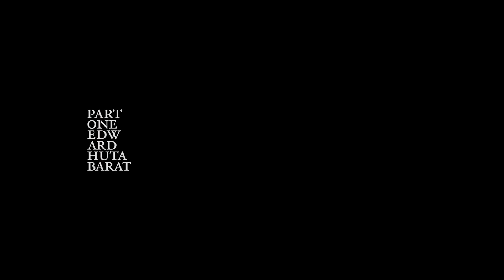BATIK JOURNEY BY EDWARD HUTABARAT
Batik tulis Sawunggaling dan Batik tulis Garis
in collaboration with Nur Cahyo from Pekalongan

Director Jay Subiyakto
Model Reti Ragil / Wynns Model
Editor Syauqituasikal

THE SHORT STORY OF "BATIK SAWUNGGALING". Sawunggaling is the legendary tale from East Java , Indonesia. A tale about the rooster which always winning in every battle of cockfight, and it’s as symbol of Indonesian Archipelago triumph.  The late Go Tik Swan was a Batik Maestro, he was born in Solo city on May 11, 1931. He was also known as Mr.Kanjeng Hardjonagoro ( who by the end of his life, at 5 November 2008, granted a status “Panembahan Hardjonagoro” ). It was given by the late Sinuhun Pakubuwono the 12th, King of Solo.  Mr. Hardjonagoro  was the first one who created the motif of Sawunggaling into Batik Tulis, it was originally an inspiration to combined a rooster, a phoenix and a peacock.
The original ideas of Sawunggaling motif back at 1955, when he attended “Odalan” ceremony ( a yearly thankful ceremony of Balinese temple in Bali ). As usual as a part of the ceremony there’s a cockfights.  On the other hand, the cockfight tradition is also having a meaning as for offerings  to The Earth and it's fertility when the blood of chickens moisten The Earth.  The successors of Go Tik Swan batik are Mrs. Supiah Anggriyani and Mr. Suwarno.  According to them, the late Maestro Iwan Tirta came in the 1950 through 1960 to learned from the late Go Tik Swan, before finally he introduced a new Batik motif, Iwan Tirta’s Sawunggaling.

All Collections Spring / Summer 2017